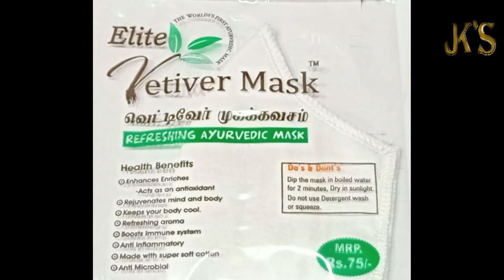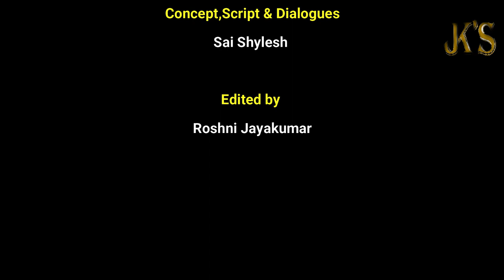ONLINE COURT | CASE 1 SESSION 1 | JK's EXPERIENCE| SAI SHYLESH | DIYA | SUREN | SRIRAM | TITUS | WJ